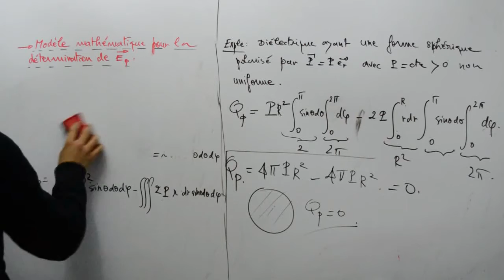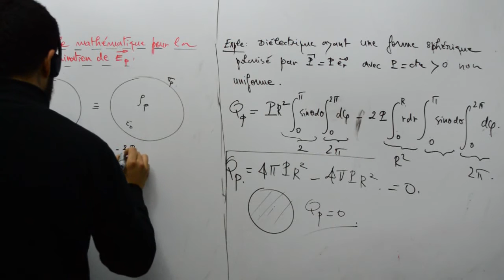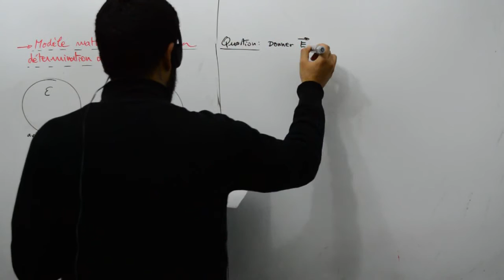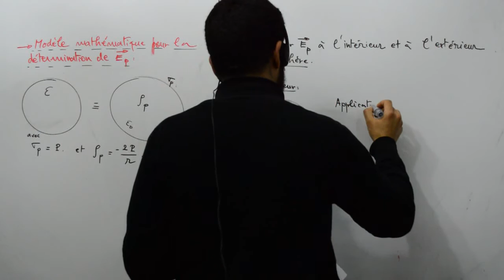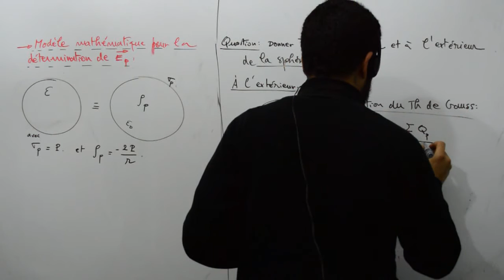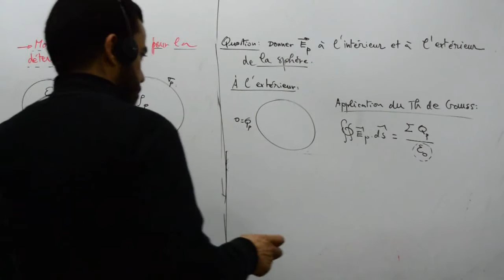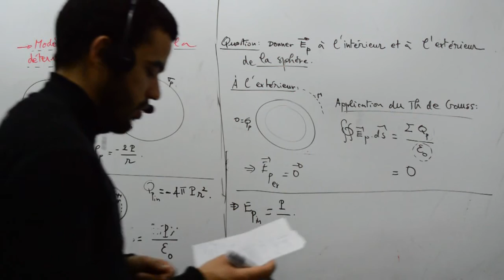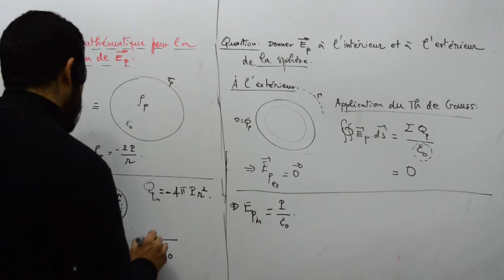Modèle mathématique pour la détermination du champ dépolarisant, Exemple, part 02